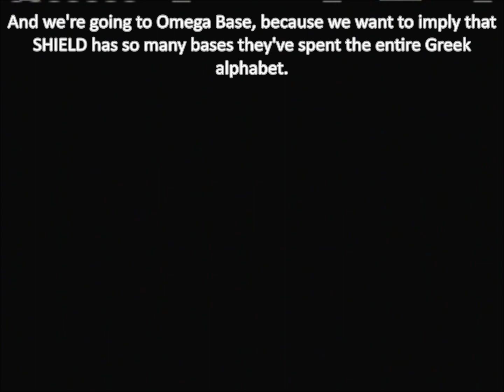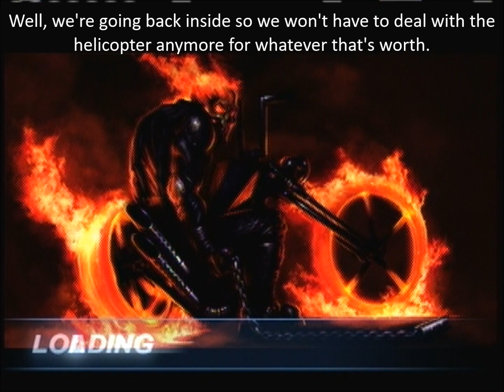Let's Play Marvel Ultimate Alliance Part 5